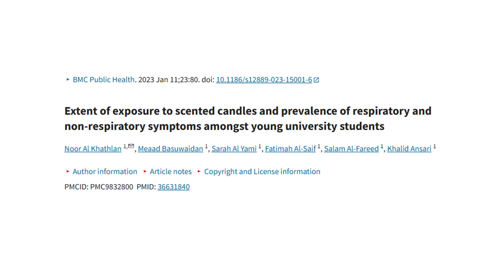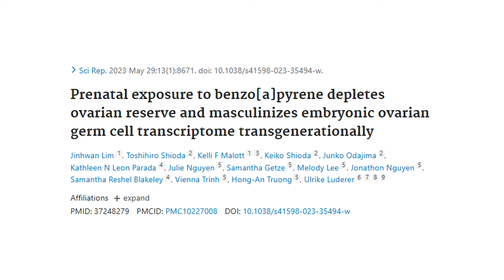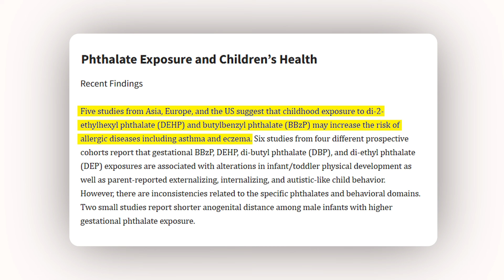Stop Burning These Fall Candles (Safer Swaps Inside)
Pumpkin spice should smell like pie, not plastic. 👃🎃

In this video, Dr. Yvonne Burkart, PhD toxicologist explains which fall candles, wax melts, and air fresheners pollute your indoor air (VOCs, phthalates, PAHs), why kids are most at risk, and the exact safer swaps that still feel cozy.

What you’ll learn:
 • The real issues with paraffin wax + undisclosed “fragrance”
 • Why wax melts can generate ultrafine particles indoors
 • How plug-ins and sprays add to your home’s toxic load
 • What to buy instead (beeswax/coconut wax, essential oils, full ingredient lists)
 • Simple DIY fall scent ideas + low-tox decor swaps

🧴PRODUCTS MENTIONED

📚 RESEARCH ARTICLES

I'm a PhD Toxicologist, mom, and researcher on a mission to help you reduce your toxic load with evidence-based strategies, so you can create a healthier home, protect your family, and thrive.

CHAPTERS

00:00 Cozy fall vibes… and a hidden cost
00:21 Candles = indoor pollution
01:16 The “fragrance” loophole
02:32 Long-term risks
03:18 Personal story
04:05 Why kids are especially at risk
05:12 Wax melts & terpenes → ultrafine particles
06:20 Sprays/plug-ins
07:19 Safe cozy glow
07:38 What to buy instead
08:11 Brand examples + ingredient transparency
08:38 DIY fall scent ideas
09:25 Low-tox fall decor swaps
10:05 Mindset